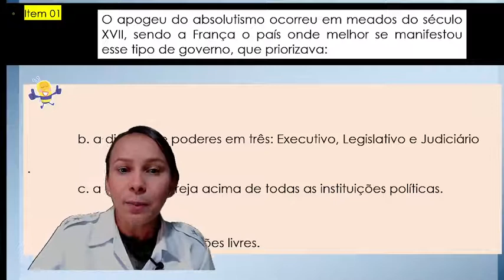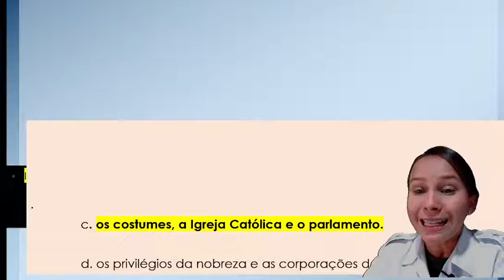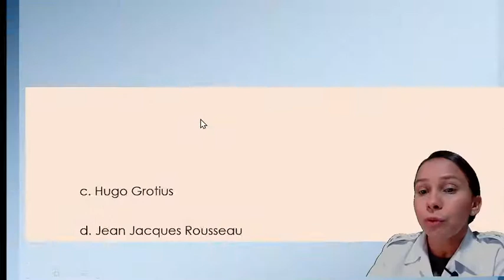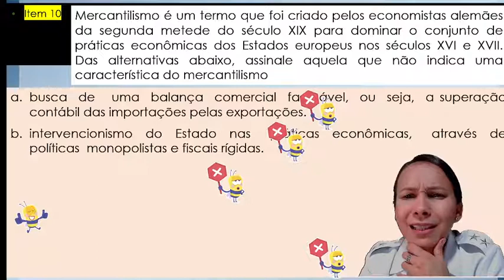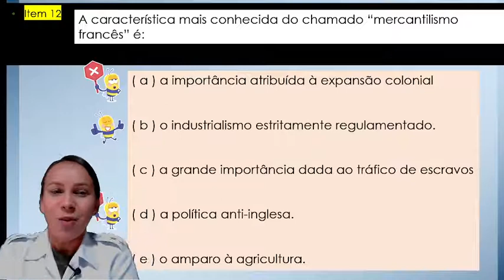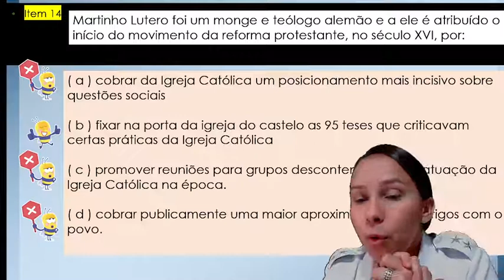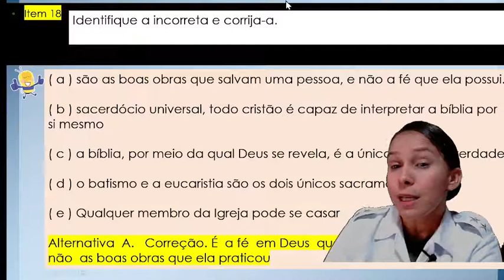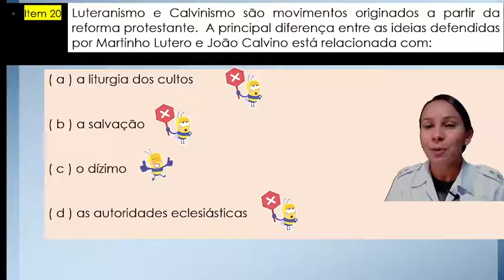Aula 34 - Reformas Religiosas: Protestante e Católica - 14/06/2021